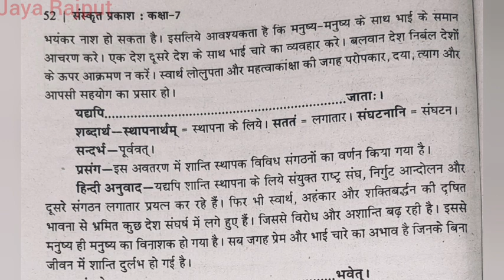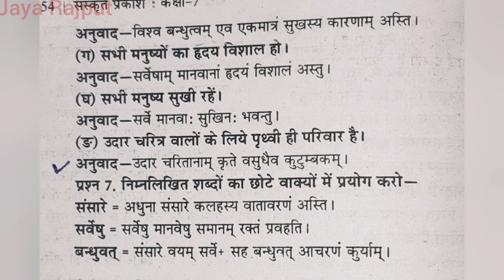विश्वबन्धुत्वम् (संस्कृत मञ्जूषा 7)| Chapter 16 |(संस्कृत पीयूषम् 7) Sanskrit | Class 7 |Jaya Rajput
विश्वबन्धुत्वम्
(संस्कृत मञ्जूषा 7)|
 Chapter 16 |
(संस्कृत पीयूषम् 7)
 Sanskrit |
 Class 7 |
Jaya Rajput